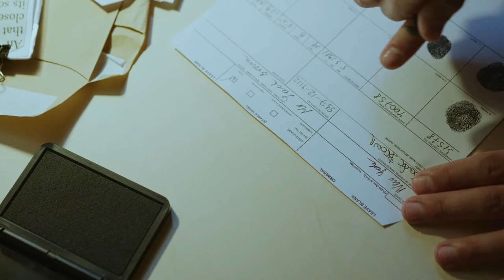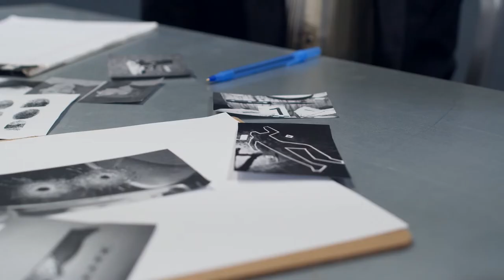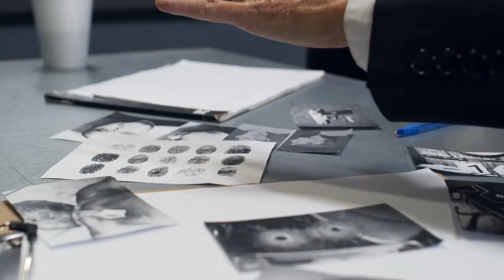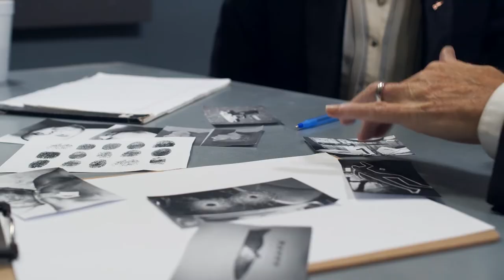Crime Investigation | Free Footage - Videos for content creators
For more Crime Investigation Footage please check
Crime Investigation (Part 2)